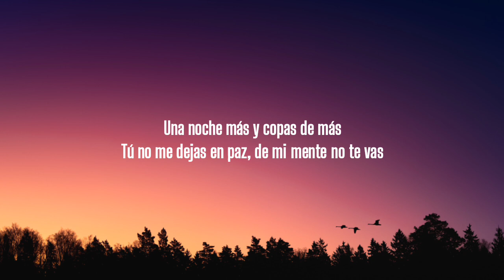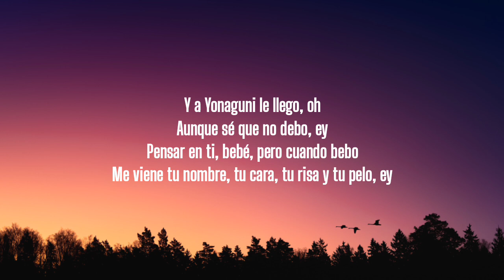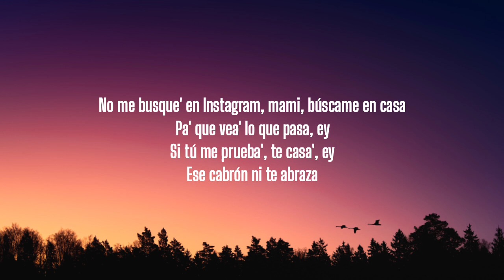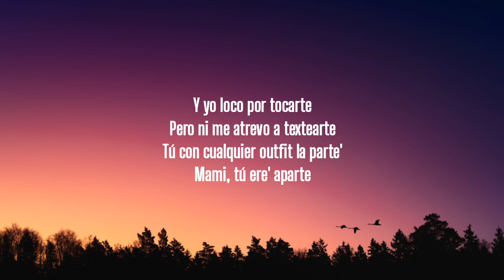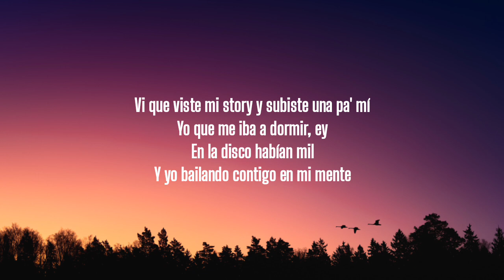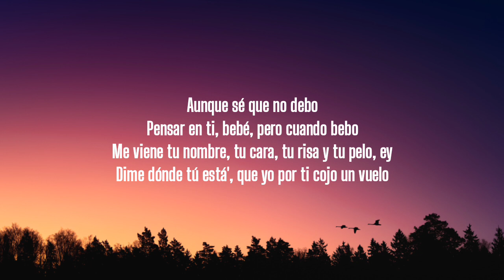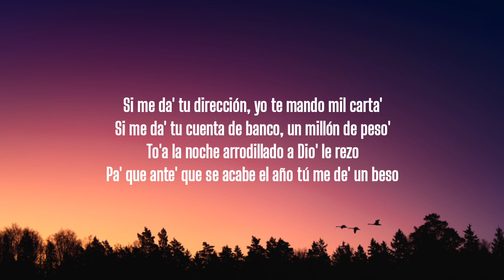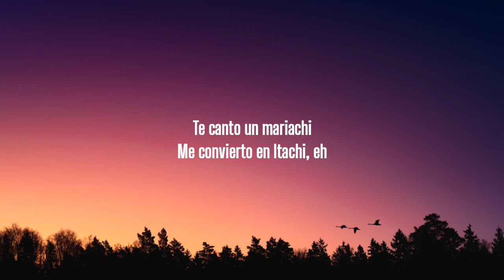Bad Bunny - Yonaguni (Letra/Lyrics)